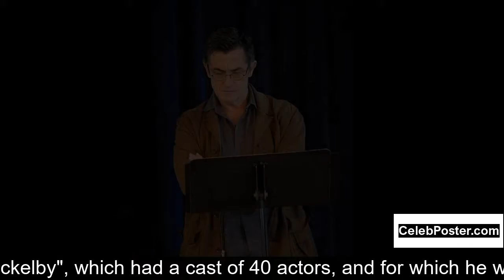Roger Rees biography